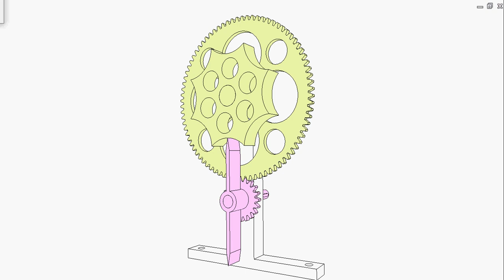Sweeper for rotary regular octagonal prism of concave sides 1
The pink blades (fixed to the pink gear of 20 teeth) sweep on the concave surfaces of the yellow disk (fixed to the yellow gear of 80 teeth).
The edges of the blade trace epitrochoids (blue and green curves) in the rolling motion of the pink gear on the yellow gear. The circular curves on the yellow disk are created to be resembled to the said epitrochoids.